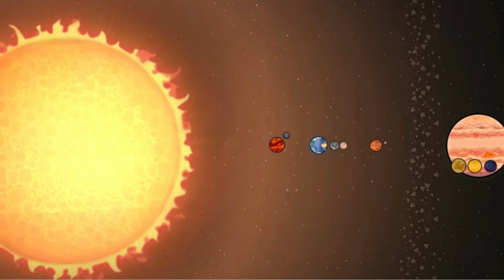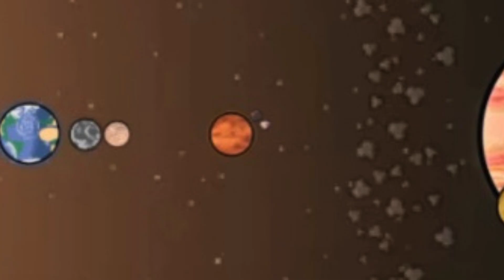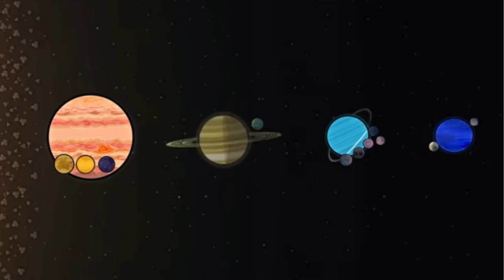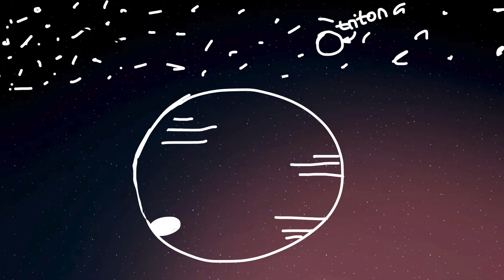Moons Of The Solar System Compilation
Thank You Voice Actors For Participating @boreastheplanet @EarthAndMoonStudioOfficial @Lainy.10 Check Out The Official SolarBalls Channel Here ⬇️